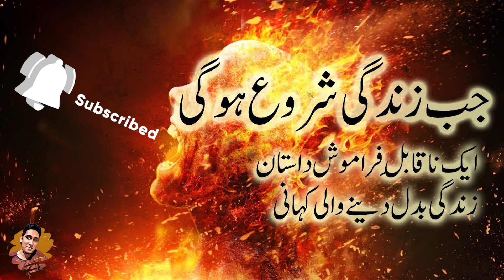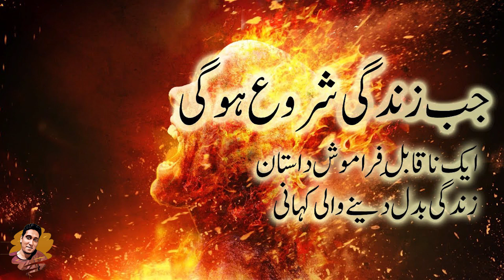Best Famous Urdu Novel Jab Zindagi Shuru Hogi Episode 31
Jab Zindagi Shuru Hogi is the first Urdu novel of its kind which has been read by millions of readers and its the most read Urdu book of modern times. Its a life-changing book and will strengthen your belief in God (Allah)and the Hereafter. It provides a comprehensive sketch of the world and life in the Hereafter in the form of an interesting novel.

The Novel has been translated into English, Hindi, Sindhi, and many other languages.

SOCIAL MEDIA!

I READ EVERY SINGLE MESSAGE! Not joking lol

Hazrat Suleman A.S or Chunti ka waqia/History in urdu/hindi
Hazrat Suleman A.S Aur Chunti Ka Waqia
Hazrat Suleman A.S aur Chunti ka waqia in urdu
Hazrat Suleman A.S ka waqia [1 Chunti ka waqia] in urdu
Story of the Prophet - Sulaiman (A.S) - Solomon Hears the Ant's (Hazrat Suleman (A.S) Or Chunti Ka Qissa
Hazrat Suleman AS Aur Chunti ka Qissa. Islamic Teacher
Hazrat Suleman A.S & Chiyunti (Ant) Islamic Stories
History Of Ants In urdu\hindi || Chiyunti (Ant) In Quran
Prophet Hazrat Suleman (A.S) & Chiyunti (Ant) |Bayan| Urdu
Hazrat Suleman A.s chiyunti aur hud hud ka waqeya
Hazrat Sulaiman Or Chiyunti | Prophet Sulaiman And Ant | Urdu Story

Suleman AS
Hazrat Suleman
Suleman AS ki Dawat
Dawat or Machli
Hazrat Suleman AS ki Dawat
Machli
Prophet Solomon
Sulaiman
حضرت سلیمانؑ
सोलोमन
पैगंबर सुलैमान
Solomon in Islam
Sulaiman as or Machli
Big Fish
Story of
Story of Prophet
Dawat ka Waqia
Story of Prophet Solomon
سُلَيْمَان بْن دَاوُوْد
Sulaymān bin Dāwūd
hazrat suleman biography
hazrat suleman ka waqia
hazrat suleman and jinn in urdu
hazrat suleman paigambar
hazrat suleman story in quran
hazrat suleman ka kissa
hazrat suleman ali salam ka kissa
hazrat suleman ka waqia mp3 download

Hazrat Noah AS
Hazrat idrees As
Hazrat Zul kifal As
Hazrat Younas As
Hazrat ishaq As
Hazrat Yaqoob As
hazrat Harron As
Hazrat Esaa As
Prophet Suleman
Hazrat Suleman

hindi stories
viral stories
motivational stories